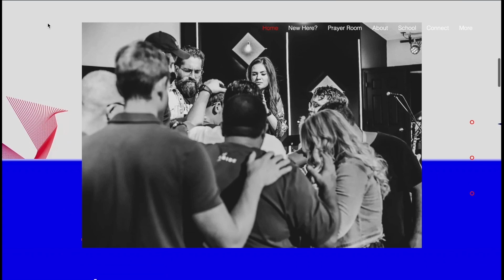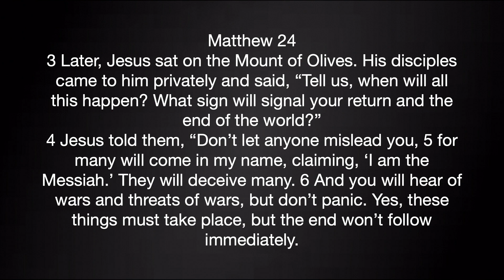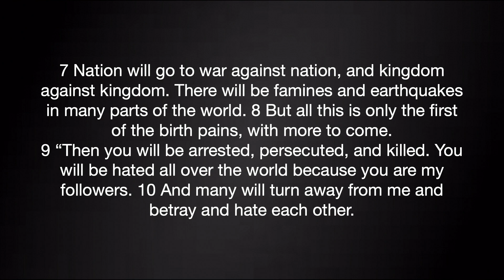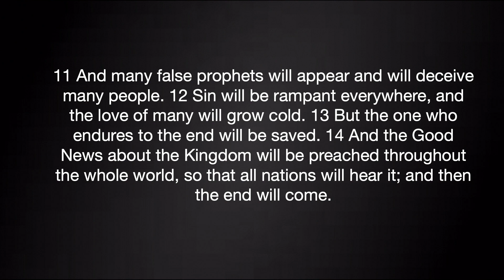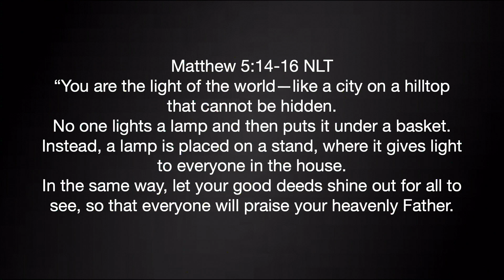Sunday Morning 3-12-23 | Pastor Gio Munoz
— A House Built for Him  —
Visit Abidechurchfl.com for more info.
We are committed to raising up modern day Levites that move the heart of God through Prayer and Worship.
Prayer Room | House of Prayer
Monday 9-12
Tuesday 9-12 (LIVE 10-11)
Wednesday 9-12 & 6:30p - 8:30p (LIVE)
Thursday 9-2
Friday 9-12
Saturday 6-8p

or you can text any amount to 84321